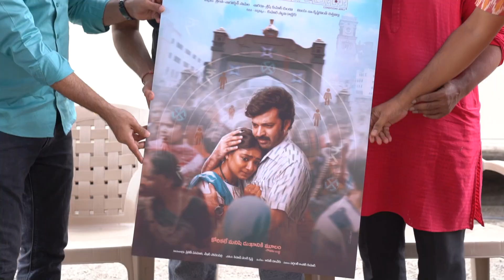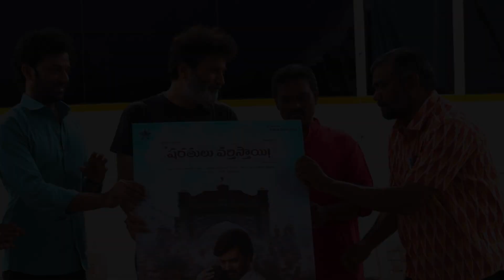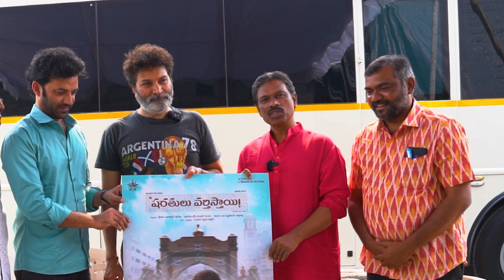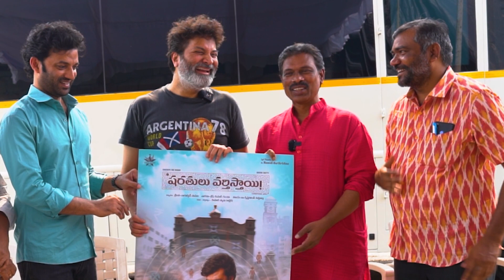Trivikram Launches Sharathulu Varthisthayi First Look | Trivikram Latest Video | Telugu Dhamaka